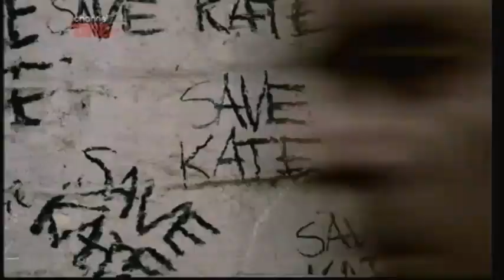Channel One - Final Closedown (1st February 2011)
Credit to Stuart Plymouth for the footage.